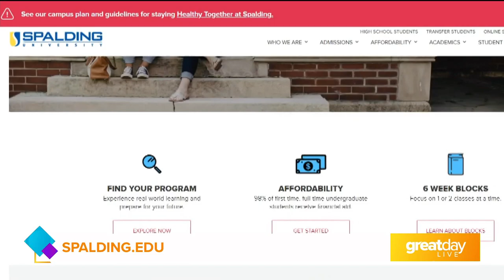GDL: Spalding University continues mission of compassion for health care industry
To learn more about Spalding University, visit Spalding.edu.